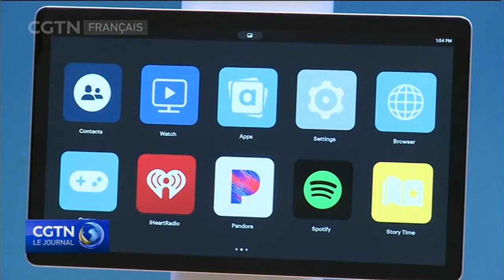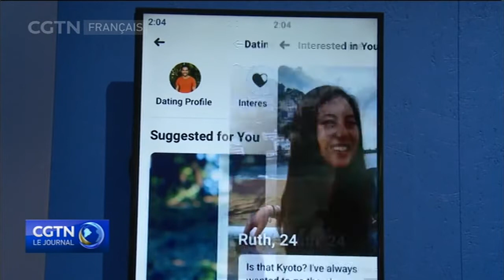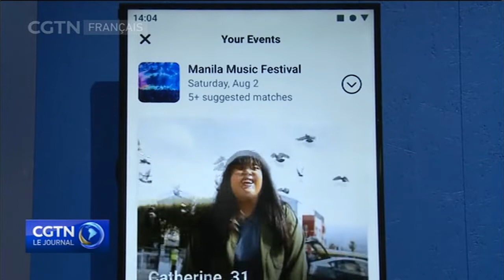Le géant des médias sociaux Facebook élargit sa gamme de fonctionnalités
Facebook vient de conclure la conférence annuelle de ses développeurs, connue sous le nom de F8. Bien que l'entreprise se soit concentrée sur la confidentialité à la lumière des récents scandales liés aux fuites de données, le géant américain des médias sociaux a également montré que l'entreprise s’étendait bien au-delà de sa sphère traditionnelle d'activités.